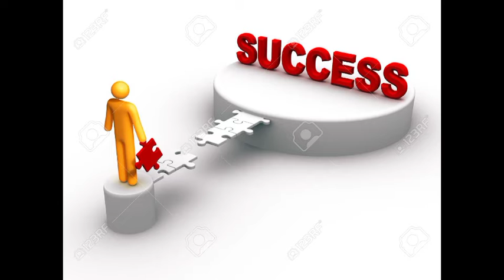सफलता का रहस्य(secret of success)🔥🔥💯🙂